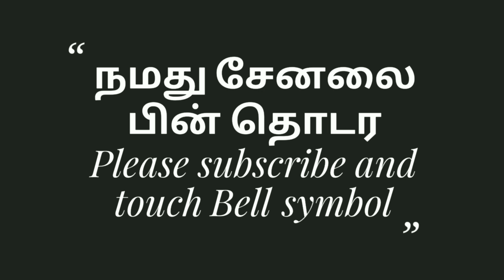7 மணிக்கே சரக்கு அமைச்சர் முத்துசாமியை நாறு நாறாய் கிழித்தெடுத்த வீரதமிழச்சி காட்டுத் தீ போல வைரல்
7 மணிக்கே சரக்கு அமைச்சர் முத்துசாமியை நாறு நாறாய் கிழித்தெடுத்த வீரதமிழச்சி காட்டுத் தீ போல வைரல்